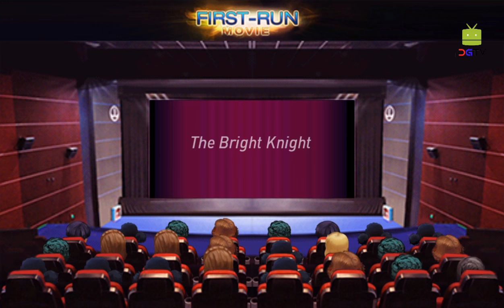Hollywood Paradise (by Italy Games) Android Gameplay [HD]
Stop! Within the name of Hollywood Paradise Game! Begin your career as a film producer with the #1 film creating simulation game on Google Play these days.

Welcome to the star adorned, beautiful and spectacular bays of Hollywood! As head of your own film studio, you decision the shots.

Rent administrators, script writers, actors, actresses, film editors and build your studio into an Academy Award winning powerhouse. Shoot impressive blockbuster films and become a real Hollywood icon now!

Hollywood Paradise Gameplay Features:
- Select from 18+ genres to create your film distinctive.
- Build your own suite and shoot wonderful movies.
- See your movies board cinemas all round the world.